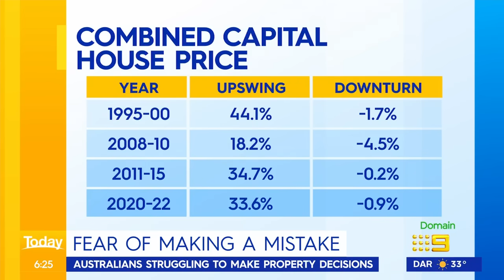Property market paralysed as buyers fear 'making a mistake' | 9 News Australia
*Subscribe and 🔔 | Domain property editor Alice Stolz explains the new phenomena hitting the property market as buyers and sellers are both hit by the ‘fear of making a mistake’ from the volatility of rising inflation and interest rates. In other news, a record number of Aussies are working multiple jobs to keep on top of the cost-of-living crunch.